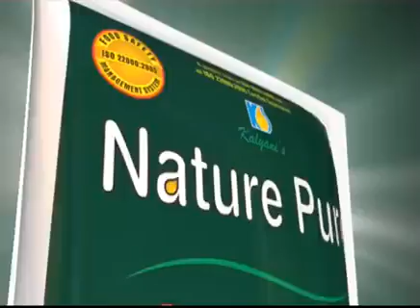ভাইয়ের হাতে আক্রান্ত দাদা | Raiganj Kulik News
ভাইয়ের হাতে আক্রান্ত দাদা